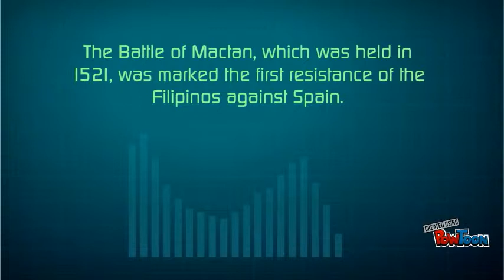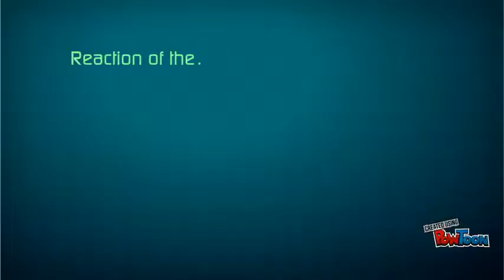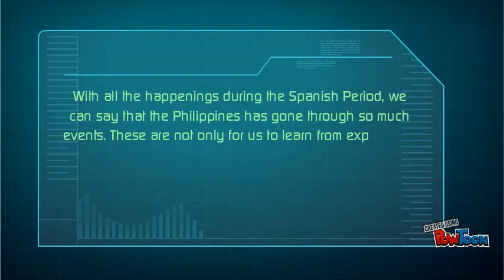Reactions of the Filipinos